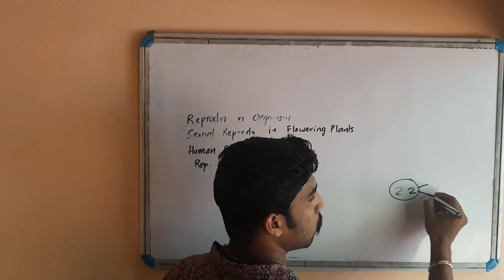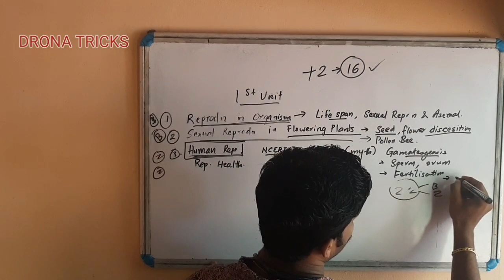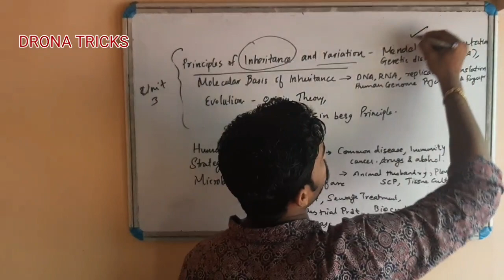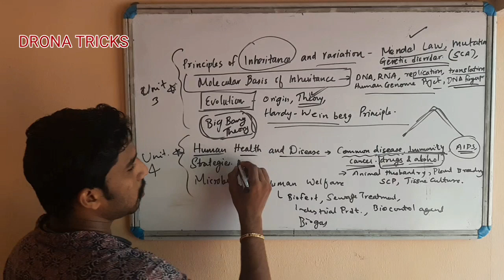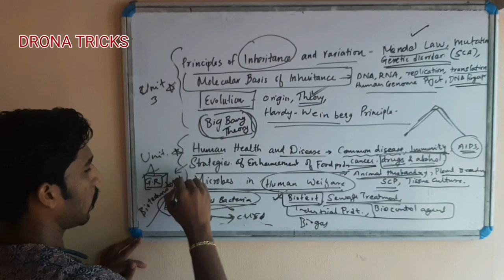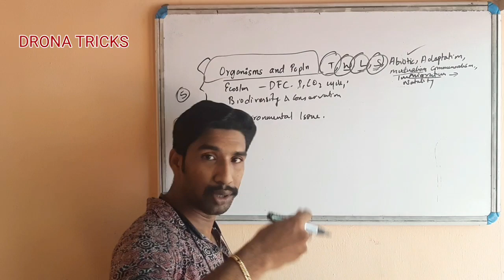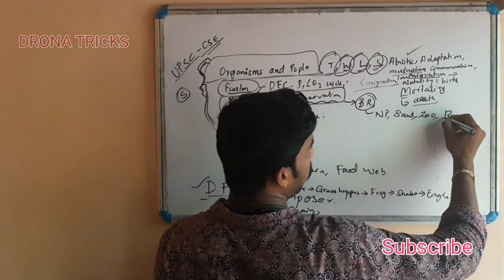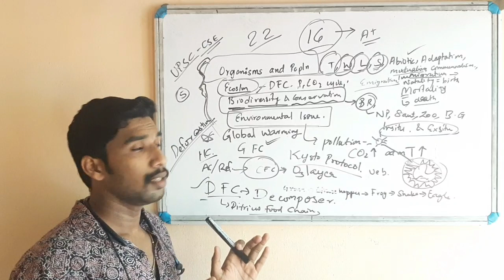Biology +2 GENERAL INTRODUCTION: All in One(Brief)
28 minutes Marathon through 16 chapters